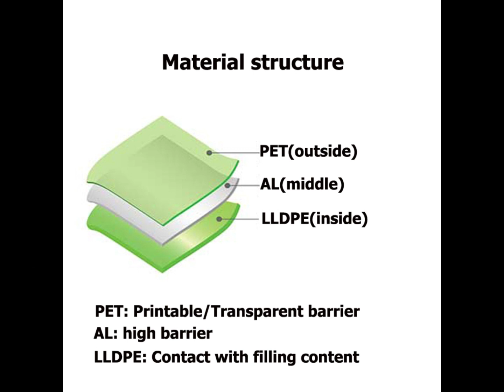FBLLZL-063: bolsas stand up pouch con zipper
Introduction
For the FB-LLZL-063 bolsas stand up pouch con zipper, our customer used it for 15gram of candy packaging.

Technical Parameters
Packaging volume: 15gram
Packaging content: fruit soft candy
Packaging types: empaque stand up pouch
Pouch styles: bolsas metalizadas stand up pouch
Pouch thickness: 80 micron

Common applications
Snack foods
Confectionery
Pet food / treats
Coffee / tea
Frozen food
Sports nutrition
Health and beauty
Home care
Horticulture
Liquids

-Preview 00:00
-Material structure 00:10
-Method of fill and seal 00:20
-Method of contact us 01:11